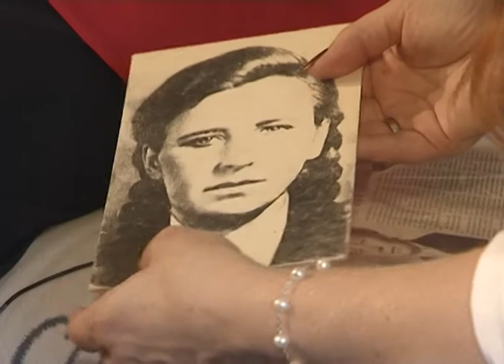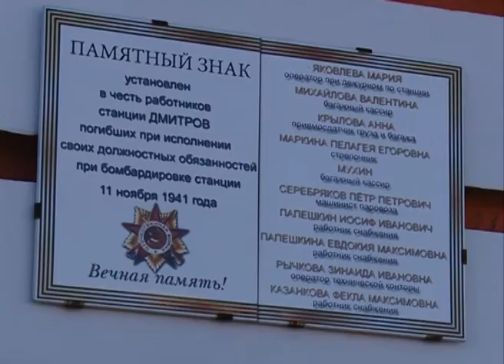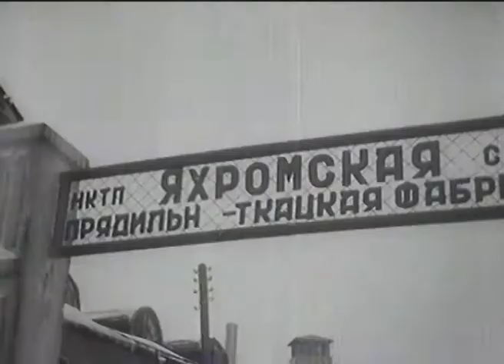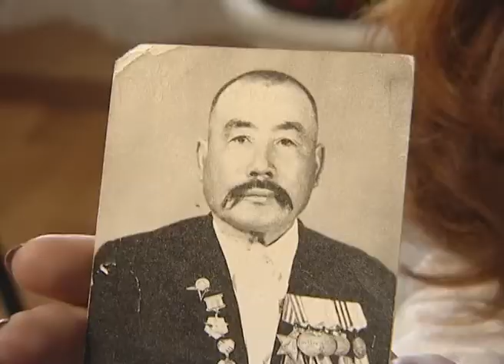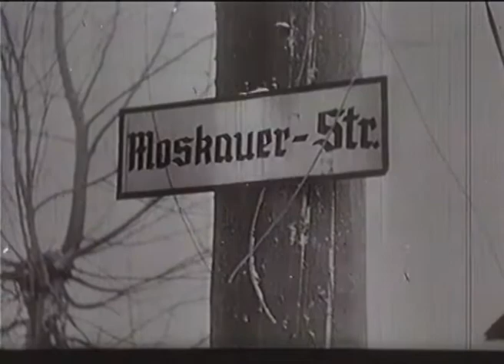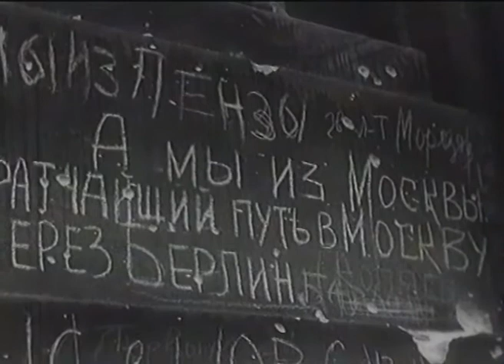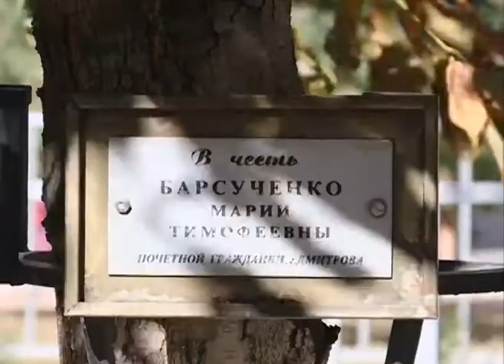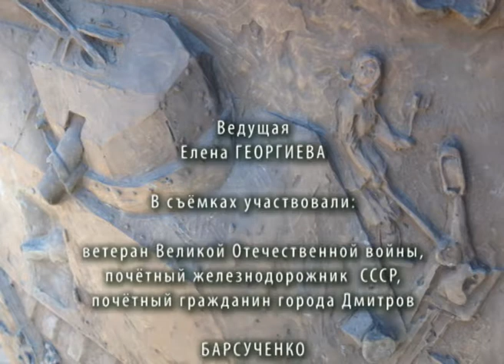Победившая Тайфун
Документальный фильм «Победившая «Тайфун»

Стрелочница - хрупкая девушка Мария Барсученко, по сути, осталась один на один с фашистскими захватчиками, рвавшимися в 1941 году к Москве.
Судьба подмосковных городов Дмитрова и Яхромы, судьба самой столицы СССР, а может быть, и исход всей Великой Отечественной войны зависели от того,
успеет ли Мария  перевести стрелку и открыть путь бронепоезду, мчавшемуся на всех парах, чтобы преградить путь врагу и задержать его наступление до подхода основных сил Советской Армии.

В фильме снимались:
ветеран Великой Отечественной войны, почётный железнодорожник СССР, почётный гражданин города Дмитров Мария Тимофеевна Барсученко и  краевед Таисия Дмитриевна Шолохова.

Журналист: Елена Георгиева
Операторы: Михаил Жучков, Сергей Власов
Ассистент оператора: Кирилл Шибаев
Монтаж: Влад Ионов
Звукорежиссёр: Сергей Бочкин
Редактор архива: Альберт Макаревич
Локация: Лариса Хазова, Юлия Хазова, Андрей Хазов
Режиссёр: Сергей Боков
Продюсер: Сергей Боков